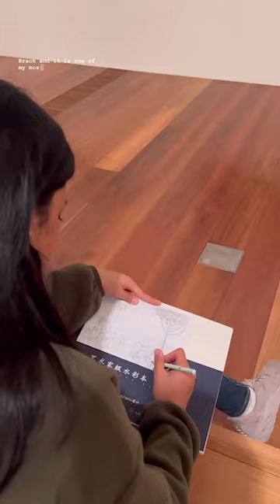This is how I created my Sesame Street painting inspired by John Brack’s Collin st.,3pm